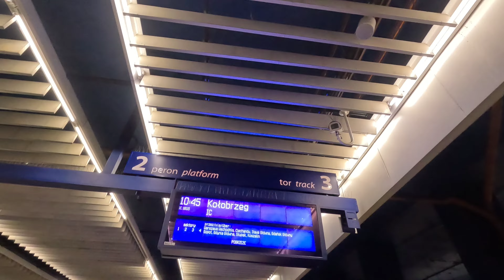Wyjazd do Gdańska i Przygotowania do Kaszubskiej Marszruty: TEST KUCHENKI SPIRYTUSOWEJ Mil-tec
Witam , jeśli doceniasz to co robię i podobają ci się moje filmy to proszę postaw mi wirtualną kawkę :)
Będę bardzo wdzięczny  ☕️☕️🤎
Razem stworzymy społeczność miłośników przygód, dla których wiek to tylko liczba. Do zobaczenia na szlaku!"

BARDZO DZIĘKUJĘ
➡️ Zostaw LIKE, jeśli kochasz rowerowe wyzwania!
➡️ KOMENTUJ, które miejsce podczas trasy najbardziej Cię zaintrygowało!

Muzyka: Last Summer
Muzyk: @iksonmusic

Kanały ,które polecam: @Velobird  @trochuroweru  @ZielonyF16  @strefa40  @MarziandGreynaOkolo  @Loverowi @WstalSprzedKompa